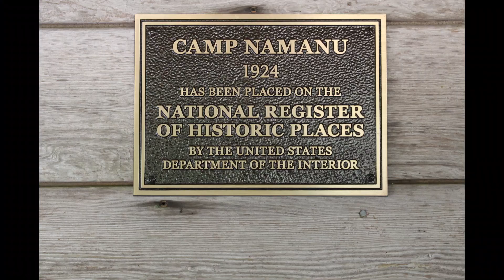Camp Namanu 2024 Session 3